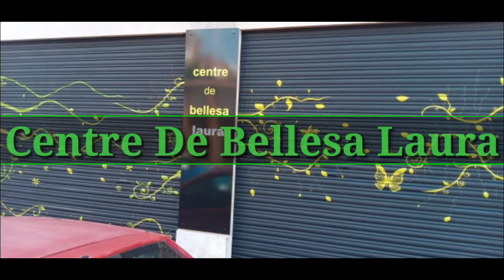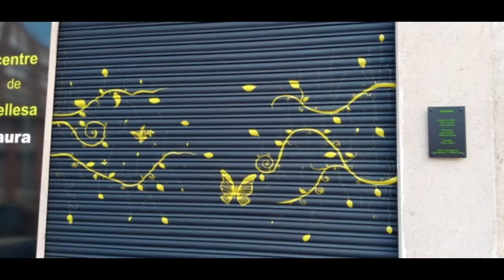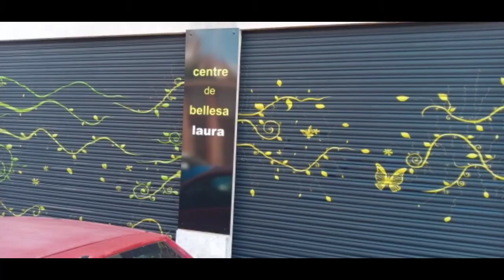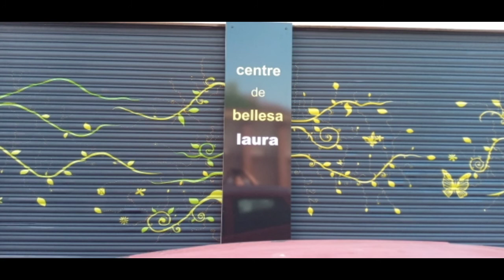Diseño y Decorado ..salon de Belleza Laura